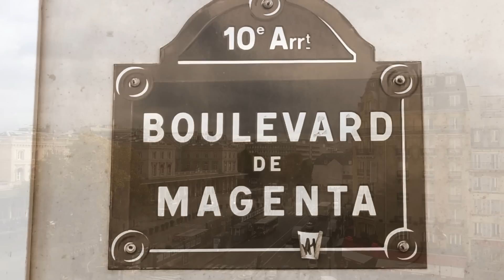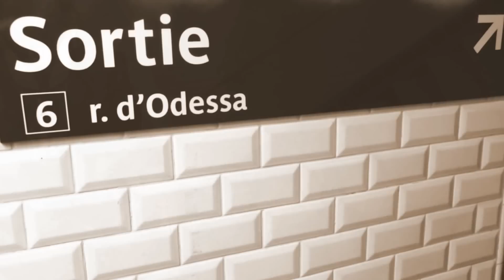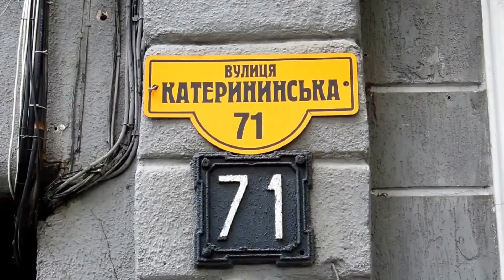Улица Одессы(Rue d`Odessa)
Дорогие друзья,конечно эта зарисовка- светлая фантазия автора,хоть улица Одессы в Париже действительно существует и сегодняшняя действительность позволяет нам легко переходить из одного мира в другой,но самый главный момент все увидят на 2.56.секунде...
  Точка зрения автора не во всем совпадает с автором сурового плаката,берегите себя,до новых встреч.